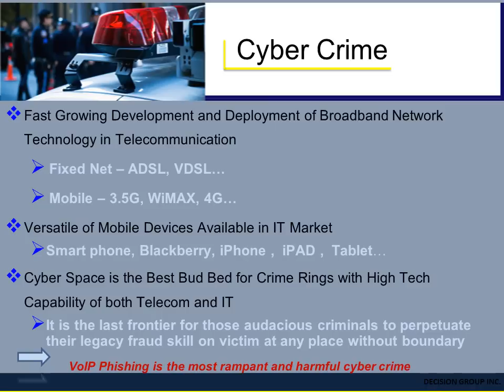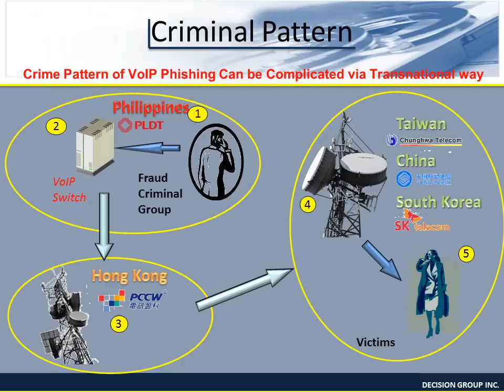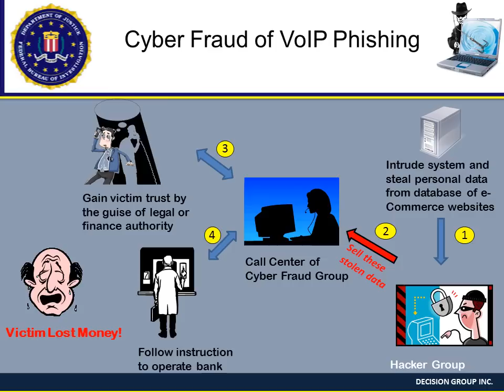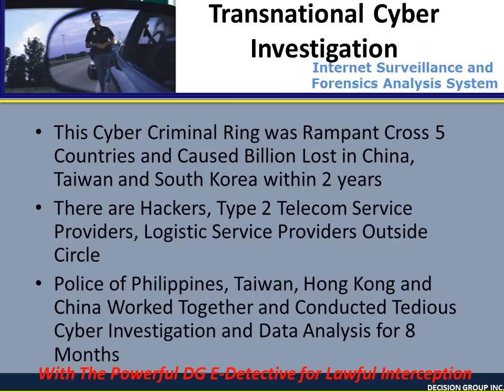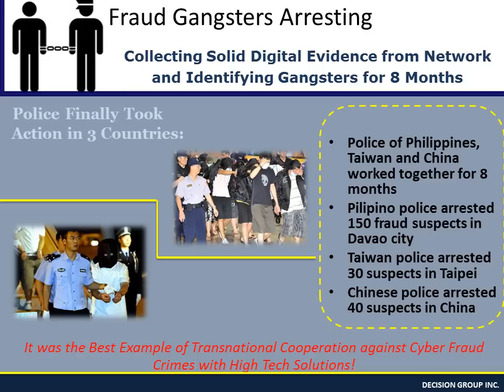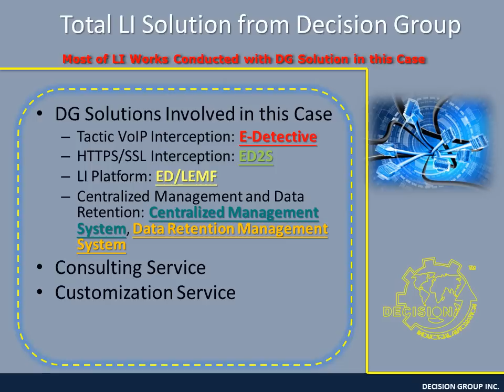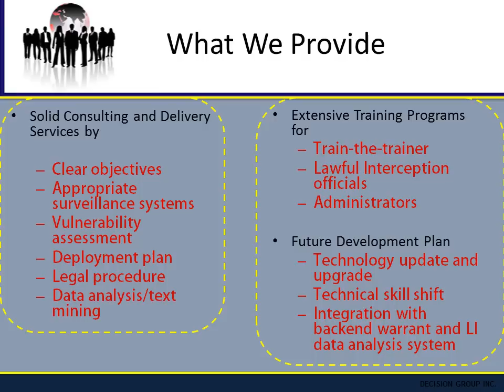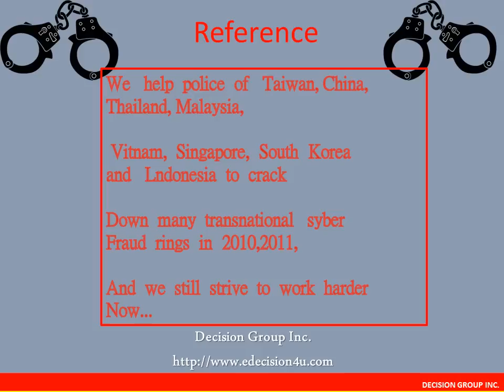Investigation on VoIP Phishing -- Example of Case Study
VoIP Phishing is the most rampant and harmful cyber crime

Fast Growing Development and Deployment of Broadband Network Technology in Telecommunication
Fixed Net -- ADSL, VDSL...
Mobile -- WiFi, 3.5G, WiMAX, 4G...
Versatile of Mobile Devices Available in the Market
Smart phone, Blackberry, iPhone, iPAD, Tablet...
Cyber Space is the Best Bud Bed for Crime Rings with High Tech Capability of both Telecom and IT
It is the last frontier for those audacious criminals to perpetuate their legacy fraud skill on victims at any place without boundary
It is also the new frontier for LEA staff to explore their capability of investigation with new technology.